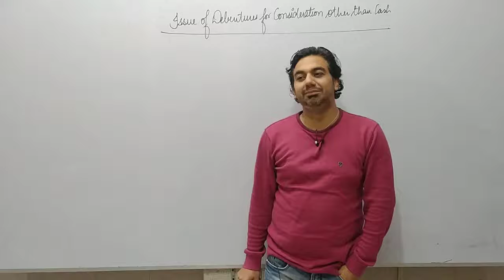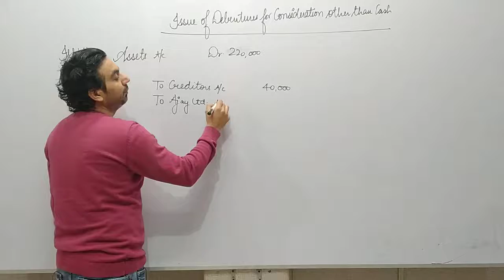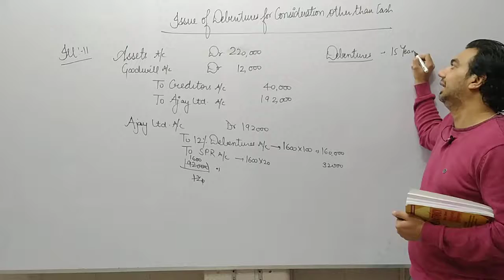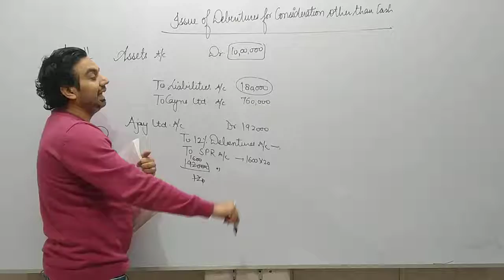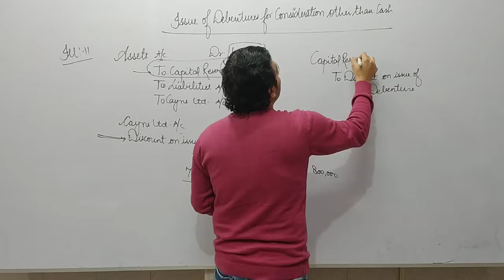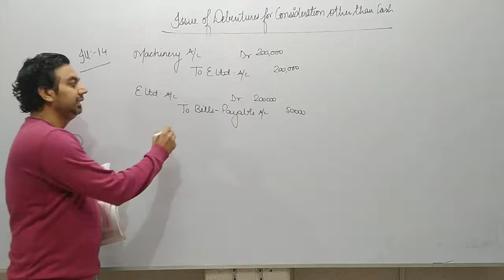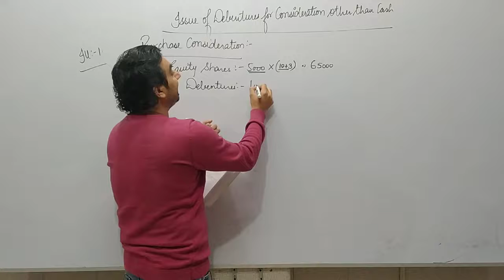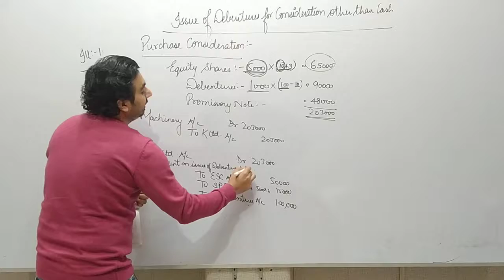ISSUE OF DEBENTURES || CHAPTER-2 ISSUE OF DEBENTURES || CLASS-12 ACCOUNTS (PART-A VOLUME 2 )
In this video you will learn the topic: ISSUE OF DEBENTURES